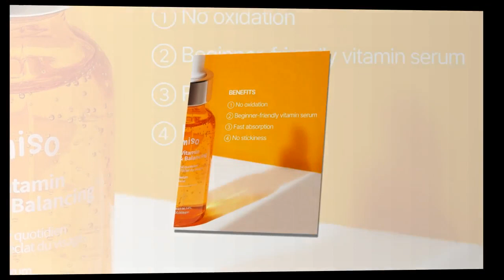JUMISO All Day Vitamin Serum, Brightening & Balancing Facial Serum, Vitamin C, A, B, D, E , Serum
contains various vitamin complexes such as A, B, D, E, and K, as well as vitamin C and many ingredients that nourish skin, help skin soothing, and provide elasticity care.
Highly concentrated vitamin serum with 86.14% Vitamin Tree Extract, Hyaluronic Acid, Centella Asiatica Extract dna Matricaria Flower Extract
With light consistency, you can use this product day and night. No stickiness and has fast absorption
Improves dullness that helps keep skin tone and have healthy balanced skin
Vegan Certified, Clinically Tested, EO & Alcohol & Fragrance-free
Top reviews from the United States
Love this facial serum
I love this product and would recommend to anyone. It’s a good brand, and it keeps your face moisturize by providing Vitamin C. I also love the texture of the serum.